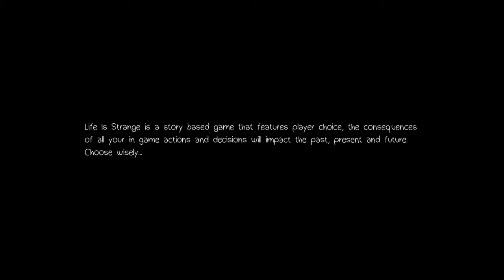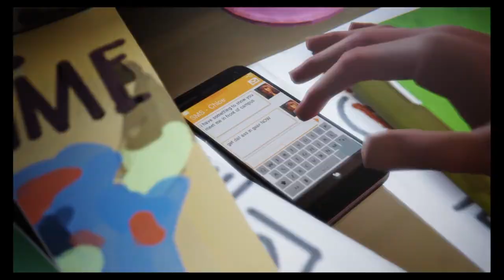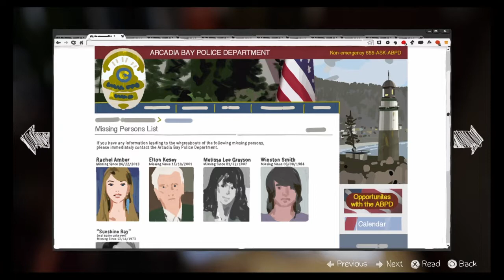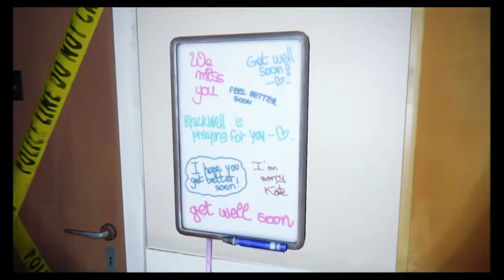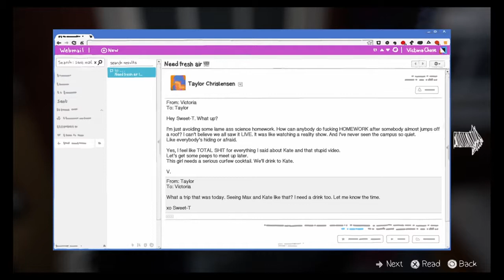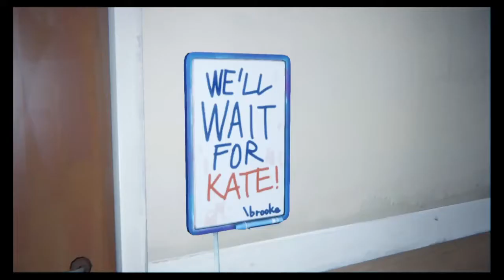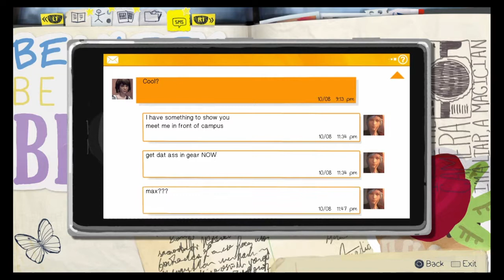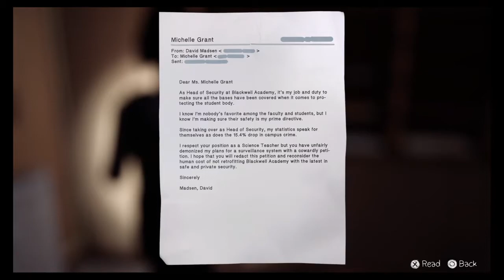Life is Strange part 9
Again I'm sorry for the last video and we will start with this one